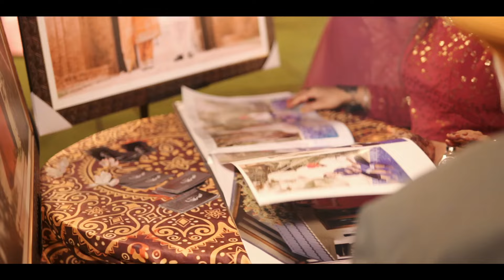Same day edit Highlights | Jairoop + Simran | Shagun Ceremony Highlights | Studio Ulike